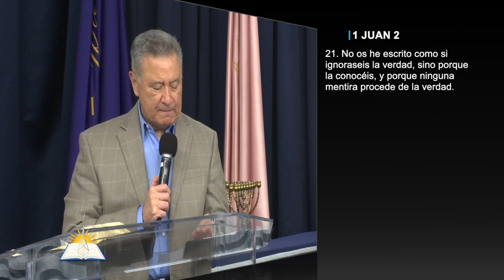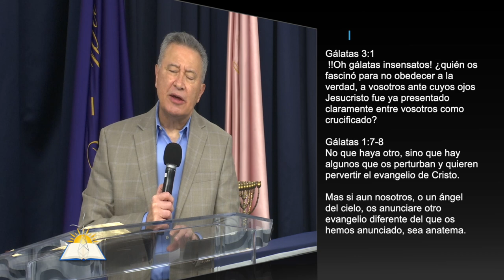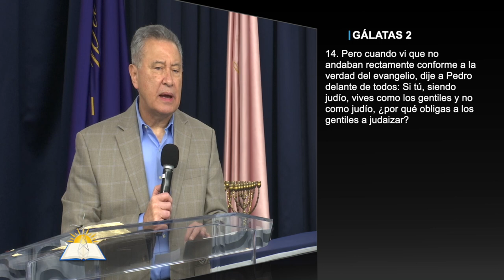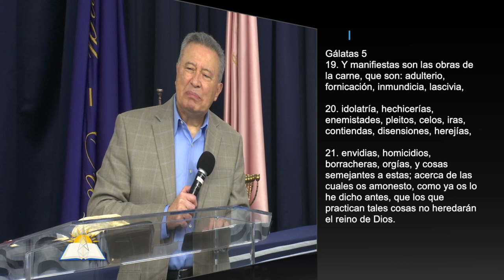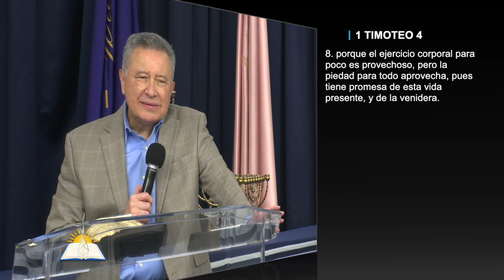El Dios de Verdad #33 - La Verdad revelando el corazón - Pastor Juan Radhamés Fernández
Tema: El Dios de Verdad #33 - La Verdad revelando el corazón

Versos:
1 Juan 2:21
Gálatas 3:1
Gálatas 1:7-8
Gálatas 2:14
Isaías 1:5-6
Salmos 19:13
Gálatas 5:19-21
Santiago 4:1
1 Corintios 13:6
Jeremías 17:9
 Colosenses 1:27
Gálatas 2:20
 2 Timoteo 2:19
1 Timoteo 4:8
 1 Timoteo 4:7
Salmos 51:6
Salmos 15:2
Efesios 5:11

¿Quiénes somos?

CCLI # 11207910
Church Streaming & Podcast License
CCLI # CSPL060797